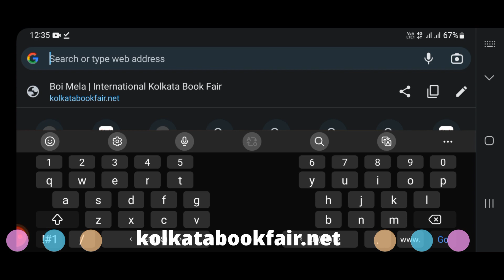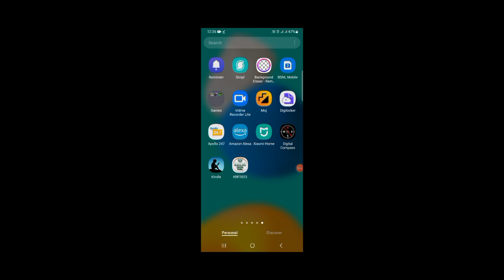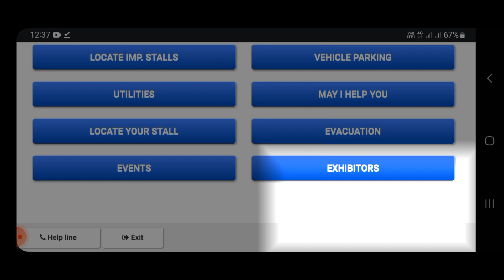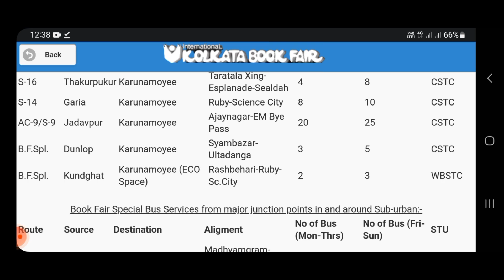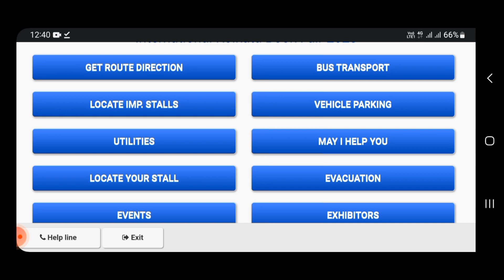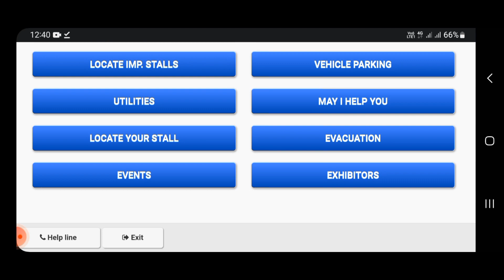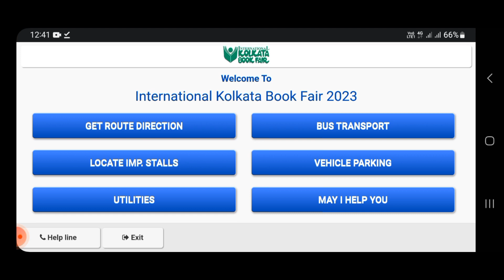Kolkata International Book Fair 2023 | Website and App Guide | কলকাতা আন্তর্জাতিক বইমেলা 2023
Kolkata Book Fair 2023 | Website and App Guide | All Details | কলকাতা বইমেলা 2023 | Kolkata Boi Mela | আন্তর্জাতিক কলকাতা পুস্তকমেলা 2023 | 46th International Kolkata Book Fair 2023 | Publishers & Booksellers Guild | From Jan 30, 2023 until Feb 12, 2023 | Salt Lake Central Park Mela Ground | Kolkata Book Fair 2023 location | Kolkata Book Fair 2023 Date & Time | Kolkata Book Fair 2023 Parking | Kolkata Book Fair 2023 Bus Service